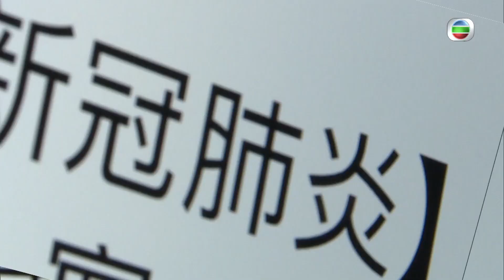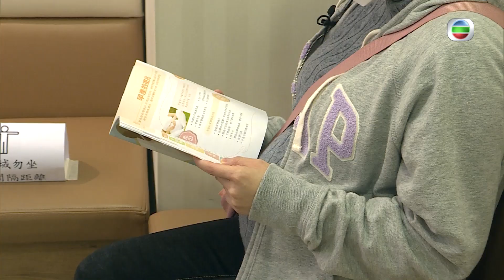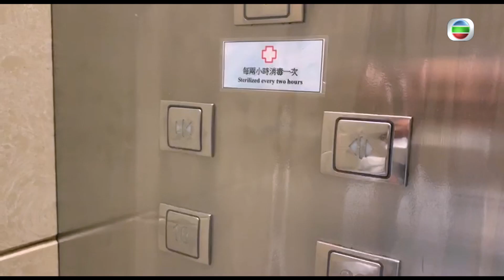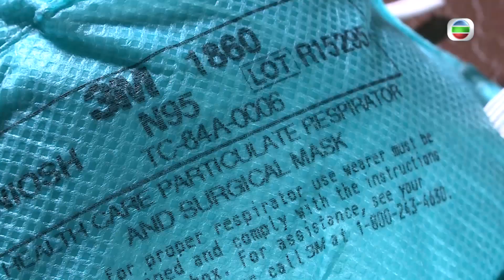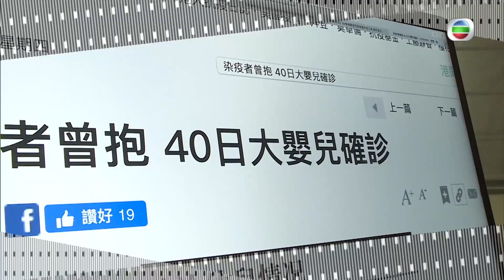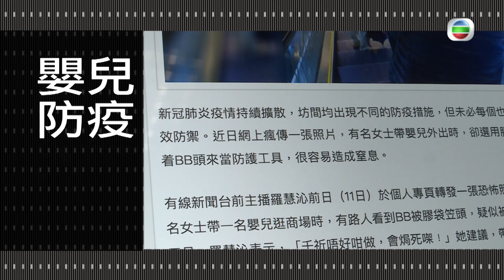東張西望 | 懷孕媽咪與BB齊抗疫 | 楊思琦 | 兒科專科醫生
【東張西望】懷孕媽咪與BB齊抗疫

近日有新聞報導有孕婦同嬰兒感染新型肺炎，令到香港嘅孕婦再提高警惕。東張西望訪問咗一位懷孕36周嘅媽媽，睇吓佢係疫情之下有咩方法防疫；又訪問剛做媽媽嘅楊思琦佢嘅防疫方法，仲有兒科專科醫生提供嬰兒防疫方法，各位媽媽不妨參考吓。